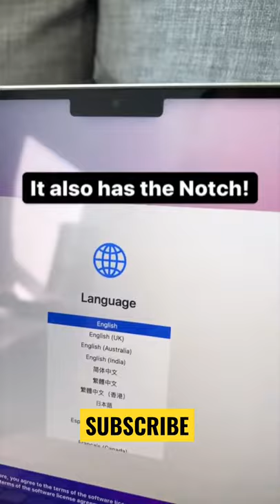MacBook Pro 2021